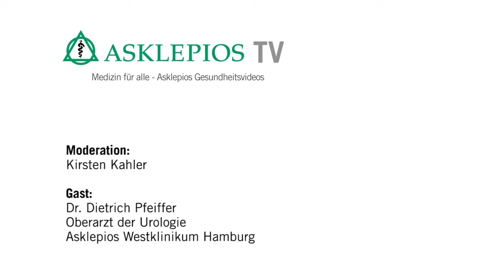Die HIFU-Therapie bei Prostatakrebs (2017) | Asklepios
Hinweis: Dieses Video ist aus dem Jahr 2017!

Die häufigste Krebserkrankung bei Männern ist das Prostatakarzinom. Häufig wird das gesamte Organ entfernt. Das muss aber nicht immer so sein. Die hochfokussierte Ultraschallbehandlung HIFU ist viel schonender und hat noch viele weitere Vorteile. Dr. Dietrich Pfeiffer berichtet über dieses Verfahren.